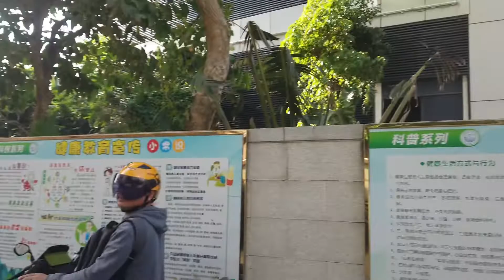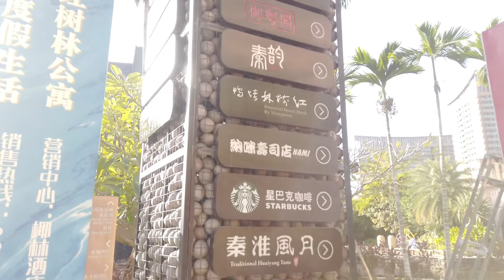Mangrove Tree Sanya Wan | Sanya Hainan China